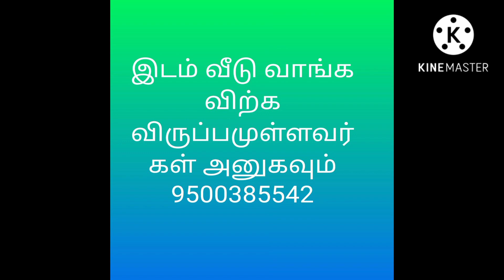House sale in Coimbatore irrukur/இருகூரில் வீடு விற்பனைக்கு